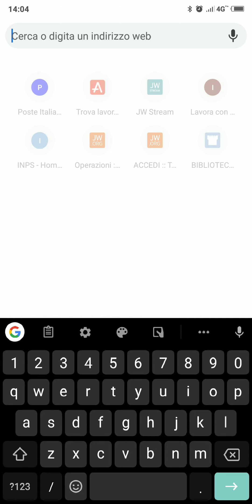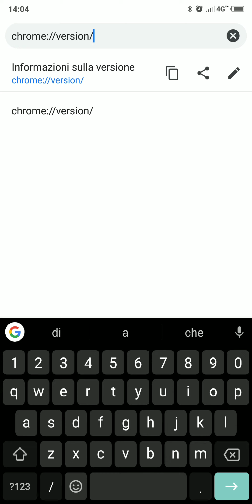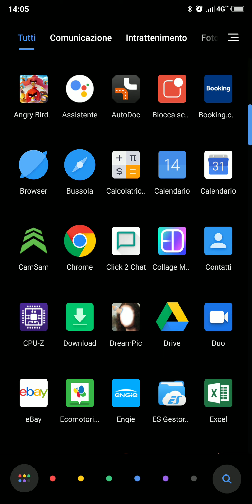Chrome Dark Mode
Ecco come è possibile, in pochi minuti, rendere il vostro browser Chrome in versione Dark. buona visione.